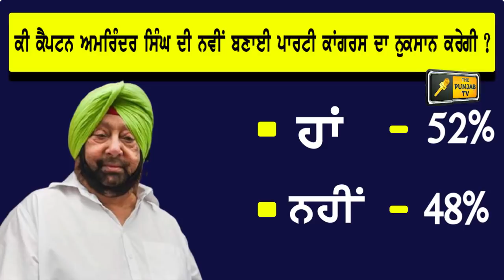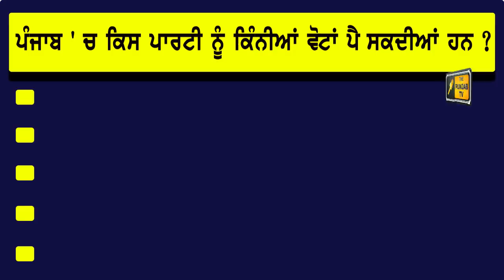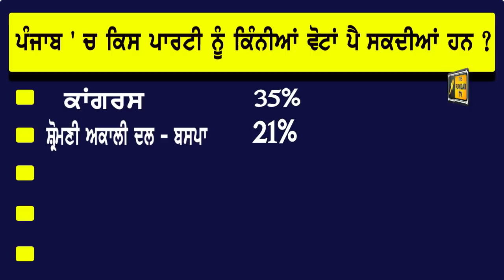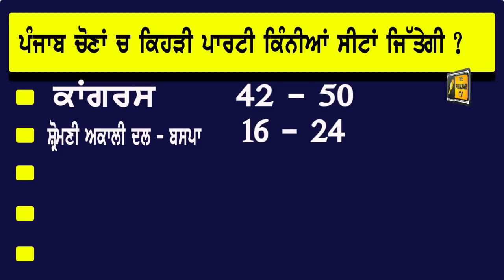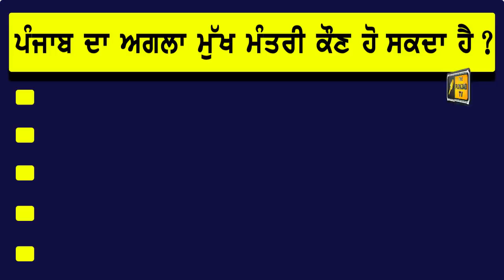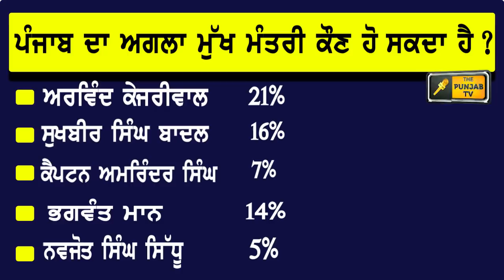ਪੰਜਾਬ ਚੋਣਾਂ ਦਾ ਨਵਾਂ ਸਰਵੇ, ਕੌਣ ਜਿੱਤੇਗਾ New Survey Punjab Elections 2022 | Judge Singh Chahal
Farmer Protest
kisan Dharna
Kisan Andolan
Farm Laws
Kheti Bill
ਪੰਜਾਬੀ ਖਬਰਾਂ